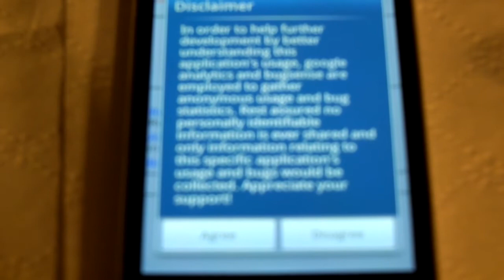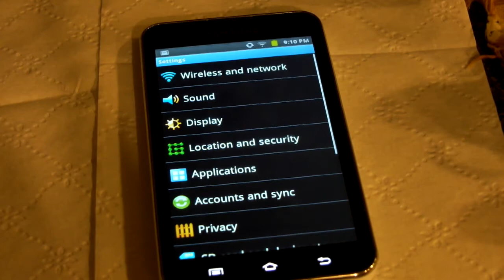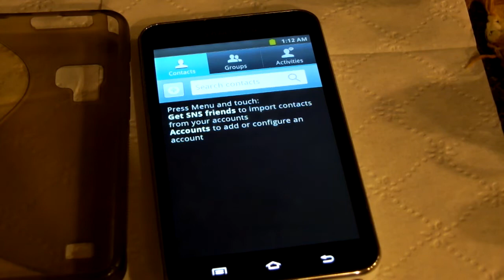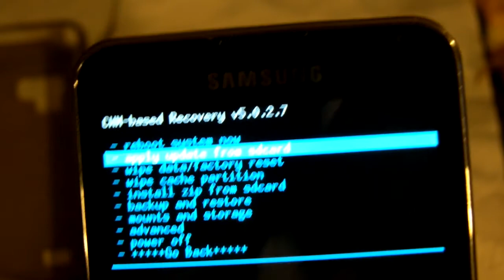Ebay Samsung Galaxy Player 5.0 for sale "rooted"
Basically proving that the device is rooted, and has ClockWork Mod installed.